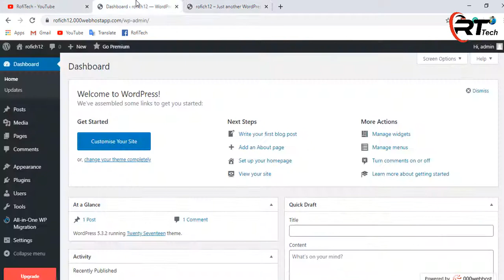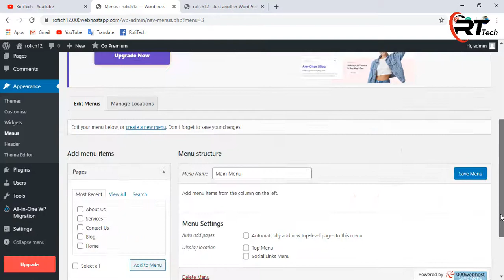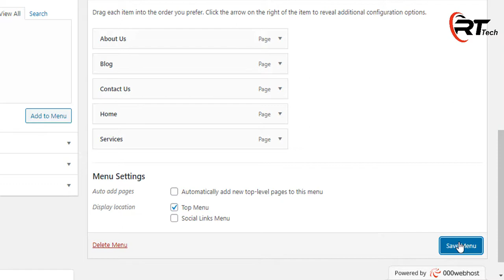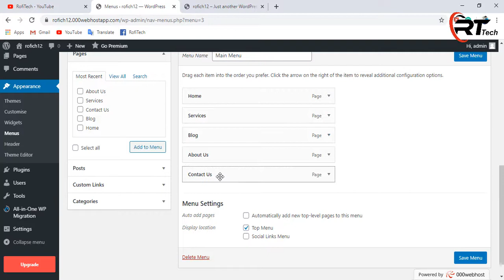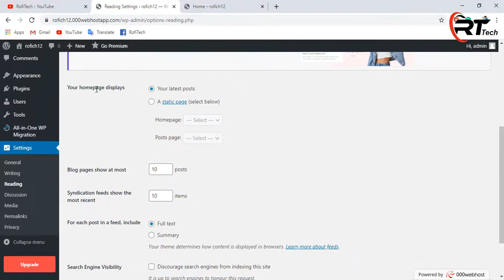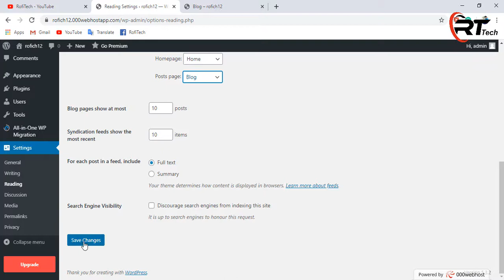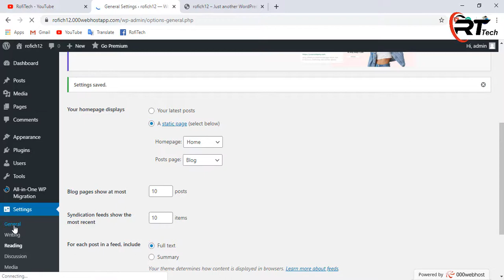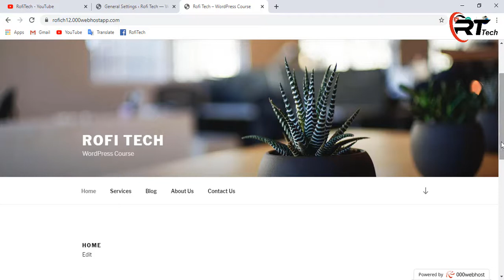Second Step: How to Create a Website in Wordpress? How to set Home and page| Lecture # 18 | RofiTech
How To Display A WordPress Navigation Menu In A Widget
Drag the Navigation Menu widget to your desired location.
Give the widget an (optional) title.
Select the menu using the Select Menu drop-down – menus will be listed by the internal name that you gave them.
Click Save.